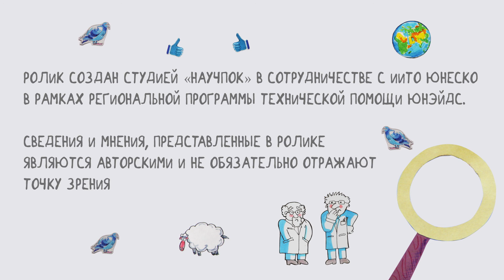09 Полезно ли вымещать злость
Видеоролик создан студией «Научпок» в сотрудничестве с ИИТО ЮНЕСКО